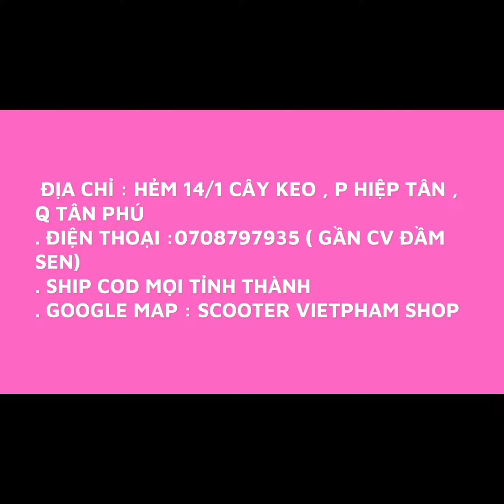Làm nồi độ - bảo dưỡng - nâng cấp máy cho AE tay ga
Địa chỉ : Hẻm 14/1 cây keo , p hiệp tân , q tân phú
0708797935 ( Gần CV Đầm Sen)
. Ship Cod Mọi Tỉnh Thành
. Google Map : SCOOTER VIETPHAM SHOP